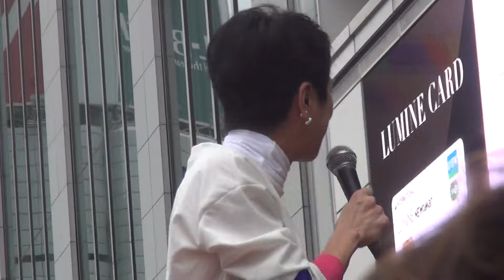6月30日 蓮舫 新宿レインボー街宣